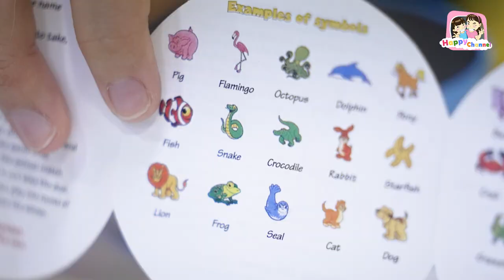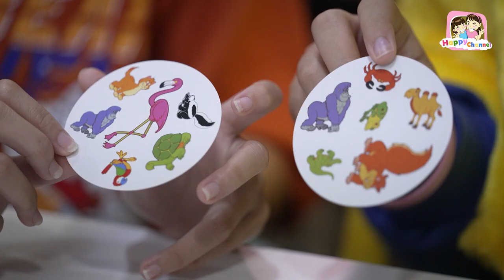รีวิว เกมส์การ์ด SPOT IT พี่ฟิล์ม น้องฟิวส์ Happy Channel